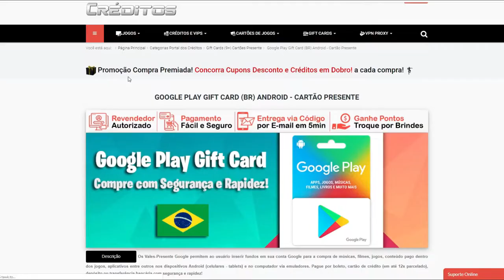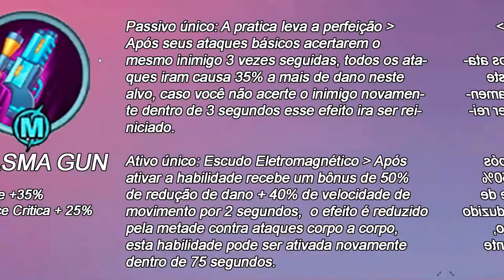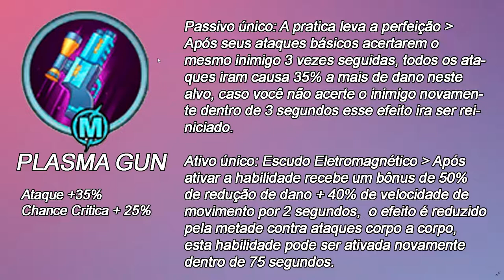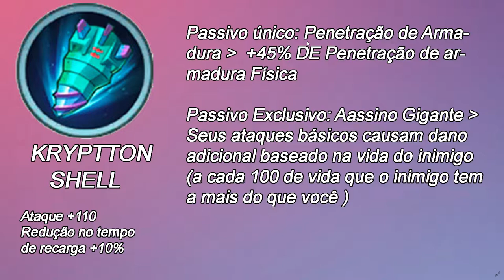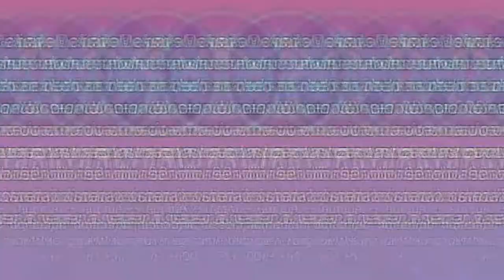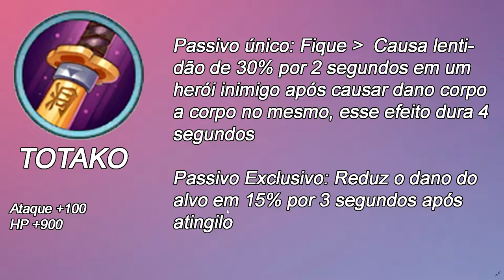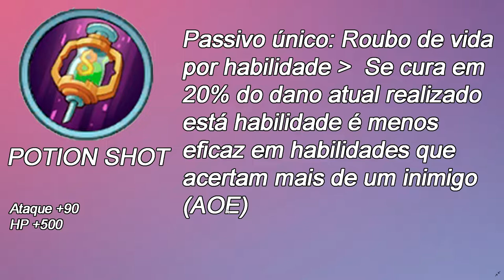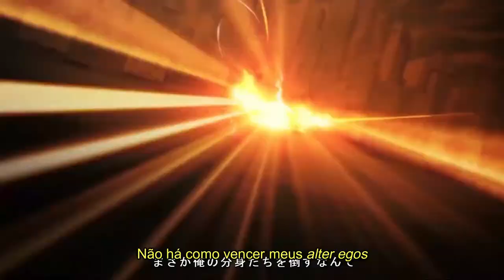ENTENDA OS ITENS AGORA!!! EXTRAORDINARY ONES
Salve rapaziada vídeo novo no ar, desta vez um vídeo mais informativo principalmente pra quem esta tendo dificuldades por conta do game não ter tradução PT-BR, espero ter ajudado vocês e se eu tiver ajudado se inscreve ai no canal TMJ !

PORTAL DOS CRÉDITOS